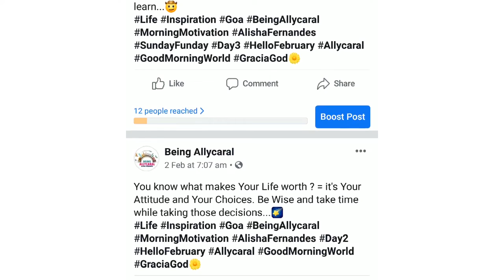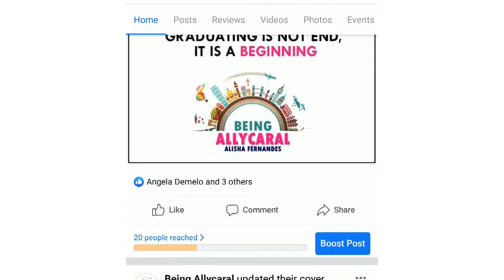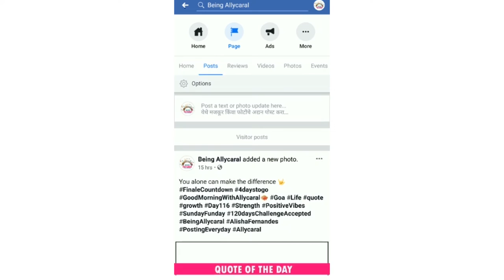Thank You For All Your Support - We Complete 120 Days of Posting Daily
A 120 Days Challenge which we started to inspire and motivate every bit of your being by posting every morning on Facebook and Twitter ( the link towards my profiles is below) Today, we reached completion of this stage, all I can say is a big Thank You!